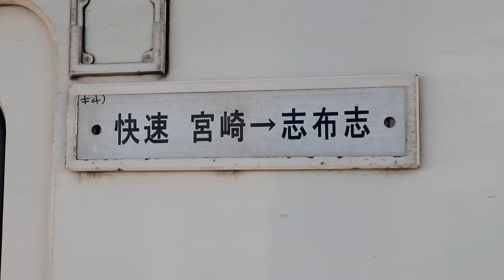【キハ40】日南線 快速日南マリーン号 宮崎駅 発車 ～消えゆく国鉄型気動車～ / JR九州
【キハ40】 日南線 快速「日南マリーン号」 志布志行 宮崎駅発車 / Nichinann Line Local Train Series KIHA40, JAPAN

日南線 1935D 快速「日南マリーン号」（宮崎発志布志行）の宮崎駅発車シーンです。使用車両はJR九州の国鉄型気動車 キハ40 九州色の1両、収録は2017年3月です。

撮影地 : 日豊本線 宮崎駅
Camera : Canon EOS M5 + EF-M18-55mmF3.5-5.6 IS STM / EOS Movie
マイク : audio-technica AT9946CM